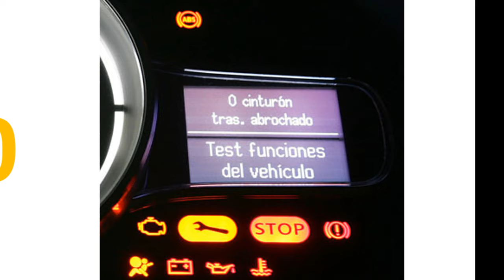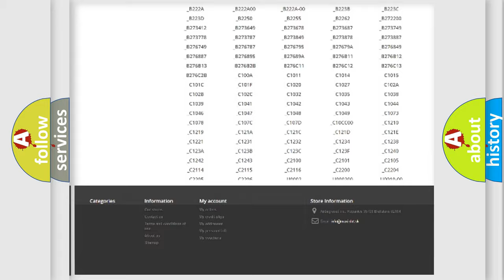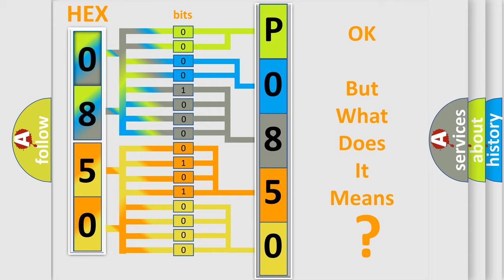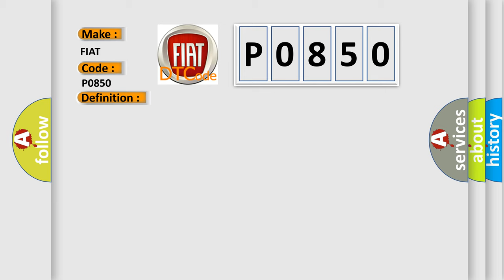DTC Fiat P0850 Short Explanation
Contents:
0:21 Basic DTC analysis according to OBD2 protocol standard.
1:48 Insight into programming
2:58 A diagnostically understandable description of the Diagnostic Trouble Code
3:05 Basic error definition

Make:
FIAT
Code:
P0850
Definition:
Park or Neutral Switch Performance
Description:
The Powertrain Control Module (PCM) receives an invalid Park or Neutral switch state message for 0.32 seconds.
Cause:
Transmission Range Sensor (Trs) Wiring Issues
Communication Failure Between The Pcm And The Tcm
Transmission Control Module (Tcm)